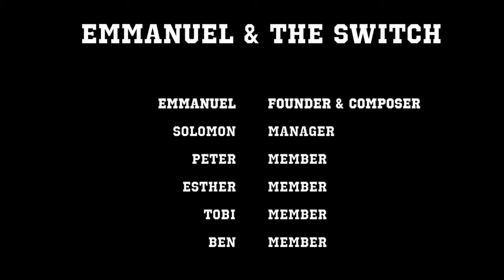Emmanuel AND The Switch Rehearsal Session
ABOUT EMMANUEL AND THE  SWITCH:

Emmanuel Odiase is the founder of Emmanuel and The Switch (Sold out with christ) is a top certified Project Manager with a first degree in Electrical and Electronics Engineering. However he hasn't stopped in his passion to create good music to glorify his maker in heaven.

He is a multi talented musician as he plays the guitar, piano and other musical instrument not to forget he is a great music composer as well. All the songs in this video were written and composed by him.